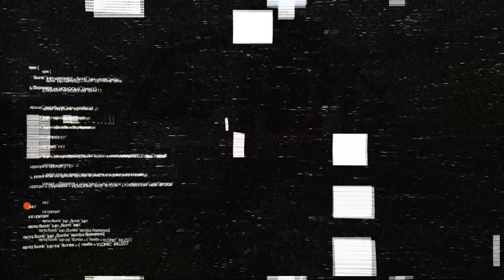Lietuvos 4x4 Pravažumo Čempionatas 2024 | Pabradė | Ekstremalus Off Road | TR1,TR2 ir TR3 klasės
Welcome to the Lithuanian 4x4 Off-Road Championship 2024, one of the most exciting and challenging off-road racing events in the world. This championship is a true test of driver skills, vehicle capabilities, and teamwork, and I'm stoked to be here to share it with you.
The Lithuanian 4x4 Off-Road Championship is notorious for its unpredictability. The terrain is brutal, the weather is unpredictable, and the vehicles are pushed to their limits. This year's championship is no exception. The course is designed to test every aspect of a driver's skills, from navigating steep inclines to crossing treacherous water obstacles. The drivers will need to be extremely focused and adaptable to make it to the finish line.
The weather conditions will also play a huge role in this year's championship. The forecast is calling for rain, which will make the track slippery and treacherous. The drivers will need to adjust their driving styles to compensate for the lack of traction, and their vehicles will need to be properly equipped to handle the wet conditions.
Another challenge the drivers will face is the unique vehicle specifications required for this championship. The vehicles need to be heavily modified to handle the extreme terrain, and the drivers need to be experts in navigating these customized rigs. It's not just about speed; it's about control, agility, and strategy.
In addition to the challenges on the track, the drivers will also need to contend with the mental and physical demands of the race. The Lithuanian 4x4 Off-Road Championship is a true endurance test, pushing the drivers to their limits over several days of racing. Fatigue, stress, and focus will all play a role in determining the ultimate champion.
Let's talk to some of the drivers about their strategies and what they're expecting from this year's championship. We caught up with last year's winner, Vytautas, who's looking to defend his title. He shares his insights on how to approach the challenging terrain and what it takes to stay ahead of the competition.
We'll also take a look at some of the highlights from previous races, where we saw some incredible moments of skill and bravery. From close calls to dramatic rollovers, the Lithuanian 4x4 Off-Road Championship always delivers on the action and suspense.
As we get into the heart of the championship, we'll dive deeper into the racing strategies and vehicle specifications that are making all the difference. From specialized tires to custom suspension systems, every detail counts in this high-stakes competition.
The competition is heating up, and the drivers are giving it their all. We're seeing some incredible battles for position, with drivers pushing their vehicles to the limits and beyond. The crowd is on the edge of their seats as the leaders start to emerge.
In the end, only one can be crowned the champion. The tension is palpable as the top drivers cross the finish line, exhausted but exhilarated by the experience. We'll get the reactions from the winners and losers, and find out what it takes to be the best in this extreme off-road racing championship.
The Lithuanian 4x4 Off-Road Championship is an event like no other, pushing the limits of human endurance and machine capability. It's been an intense and thrilling ride, and I'm glad you could join me on this adventure.
So, what did you think of the Lithuanian 4x4 Off-Road Championship?

00:01 Intro
00:19 TR2 & TR3 Class Start (best moments)
00:30 First Rollover
05:42 Second Rollover
06:37 TR1 Class Start (best moments)